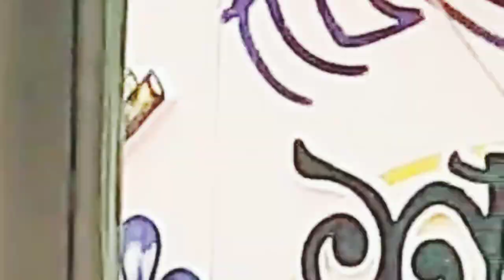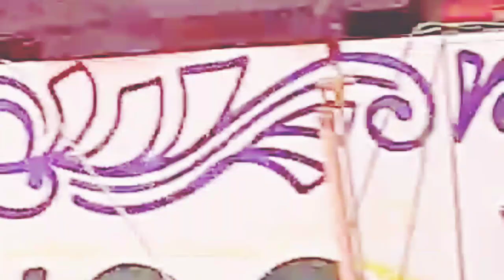Happy New Year 1430. Celebrate Bangla New Year.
Happy new year 1430. Celebrate Bangla New Year. Enjoy the program. Happy new year program. Wonderful moments. Monkeys play. Snake play. Performer singing. All is enjoyable for all the people of the world wide.

Enjoy the occasion of Happy New Year 1430 for the people of the world 🌎.
Enjoy the night of  Happy New year 1430 . Most of the young people are enjoying this morning in Faruki Park, Brahmanbaria. Happy New year 1430 for the people of the world 🌍 wide enjoyable.

Every one life will be more beautiful for the New year. So New year will be healthy and wealthy and successful for all prospective of life.

Beautiful monkeys and Snakes paly in the morning sceneary on the ground of Faruki park, Brahmanbaria for all. It is a wonderful sceneary for all. It creates a outstanding beautiful moments for the people of the world 🌍 wide.